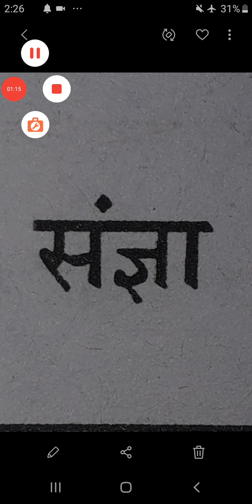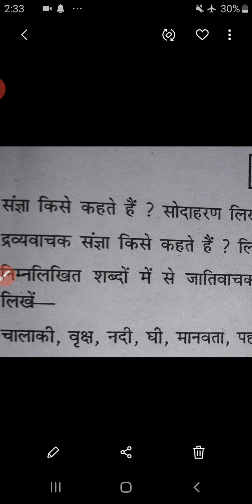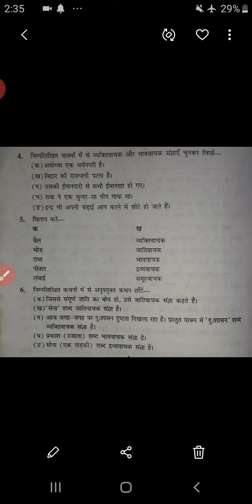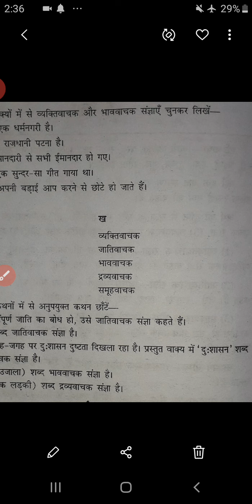Class 8th vyakran